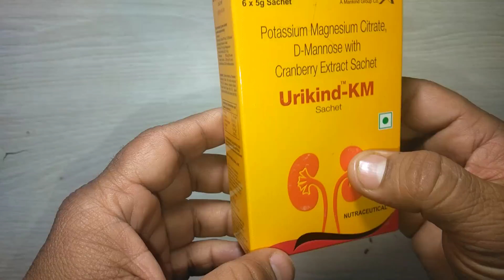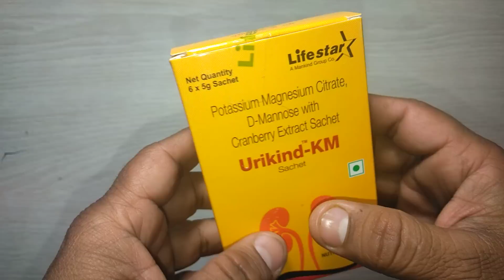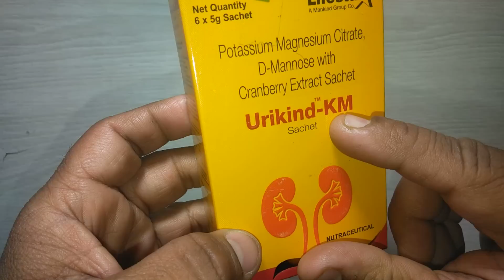Urikind KM Sachets review in Hindi यूरिन इन्फेक्शन का 100% कामयाब इलाज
Urikind KM Sachets review in Hindi यूरिन इन्फेक्शन का 100% कामयाब इलाज ! Urikind KM sachet is a nutritional supplement formulated with Cranberry extract, Potassium magnesium citrate and D-Mannose.

Urikind KM sachet prevents adhesion of Uro-Pathogenic E.Coli (UPEC) through both P-type & Type-1 pili. D-Mannose in Urikind KM prevents attachment of UPEC in bladder walls, and prevents cystitis (Bladder infections) and Cranberry prevents attachment of UPEC to the kidney walls, thereby preventing pyelonephritis (Kidney infections).
By preventing urinary tract infections, Urikind KM can also help reduce the need for antibiotics. Unlike antibiotics which are useful for mainly acute and existing UTIs, Urikind KM is suitable for prevention as a long-term use.
Unlike antibiotics, Urikind KM avoids development resistance, secondary infections, side effect and is safe in pregnancy. It is suitable for use in asymptomatic bacteriuria in pregnancy, recurrent cystitis, pyelonephritis, post-coital infections, recurrent UTIs in diabetics, adolescents & peri-post menopausal women.

Use under medical supervision यूरिन इन्फेक्शन , urikindkm,Medicine Reviews Instagram id vijaylahore4262